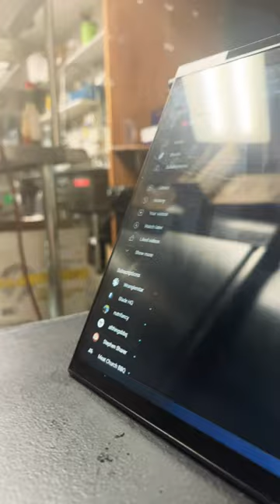July 5, 2023